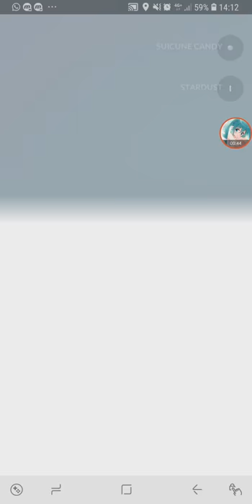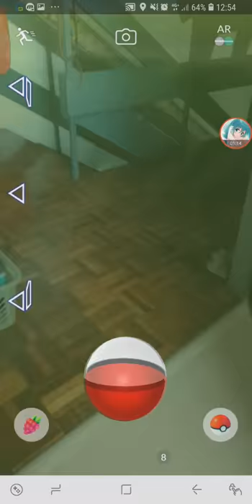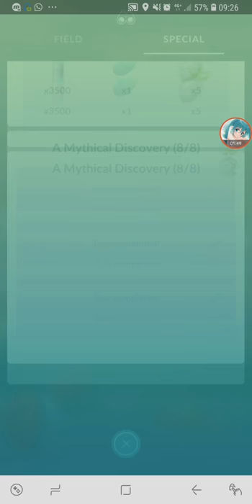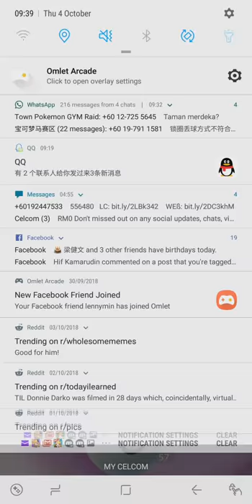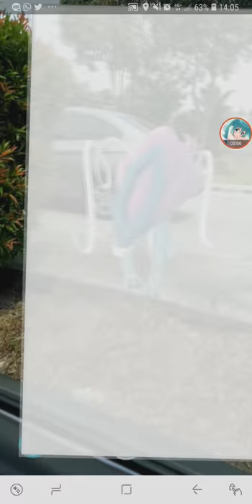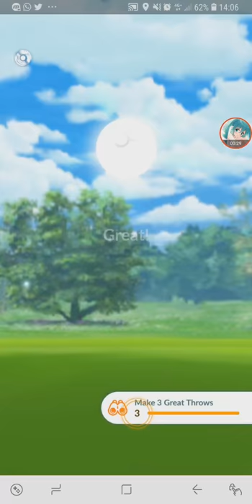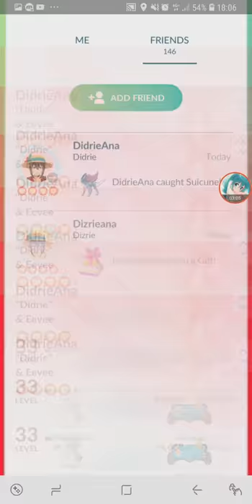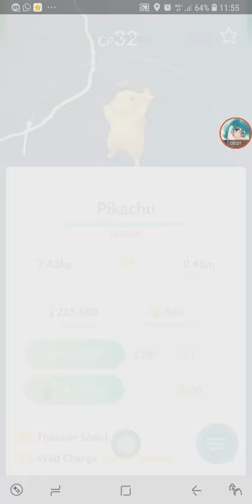Another Shiny, Spinda #1, Mew, Suicune Quest, Best Friends & New Pikachu Hat 【Pokemon GO】#138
2:03 Shiny Eevee from Celebi Quest
3:07 Spinda Form #1
3:49 Catching Mew (for the 3rd time)
5:43 Suicune Research Breakthrough 1
6:57 Mewtwo
10:52 Suicune Research Breakthrough 2
11:50 Suicune Research Breakthrough 3
12:40 Best Friend with 200,000 XP (x2)
14:11 Trade cost only 40,000 stardust
14:48 Trade quest
15:44 Pikachu with New Hat